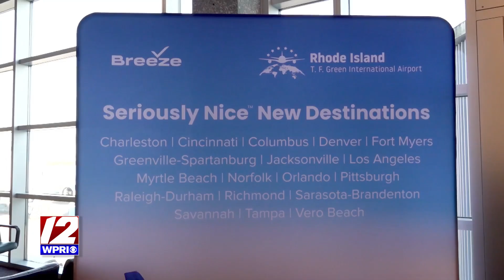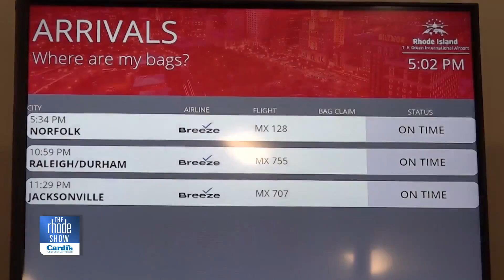Flying is a Breeze! New routes from Providence and 'Autism Flies'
Breeze Airways has come a long way in Providence since its first departure in July of 2021. Breeze has recently added Savannah and Raleigh Durham to its routes from Providence. The airline is very supportive of the local community and gets involved with many organizations.

Breeze is very involved with Autism Double Checked, and is the first-ever domestic airline to get certification. Navigating one’s way through an airport can be challenging for a healthy adult, but for those on the spectrum, it can be downright terrifying. Airports are usually crowded and present a multitude of new and unusual sensory inputs. Breeze has developed a special program called "Autism Flies" that allows you to practice every step of the boarding process at your local airport.

To participate, register in advance, just like booking a real flight. On the day of the event, bring the whole family to the airport. Check-in at the counter and receive your boarding passes. Go through (TSA) security – exactly as when taking a real flight. Make your way to the assigned gate and wait for your flight (to nowhere) to be called. Board the aircraft, get comfortably settled, and fasten your seat belts. Listen to all the onboard announcements. When instructed, disembark the plane and go through the arrival process. The program is free and it's local.

You can participate multiple times!